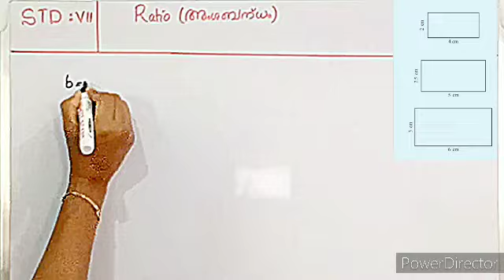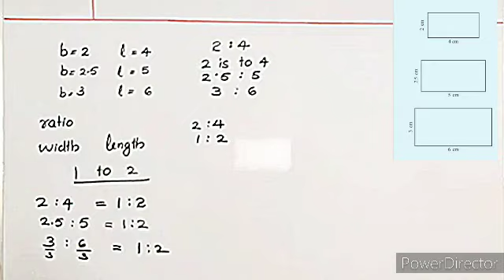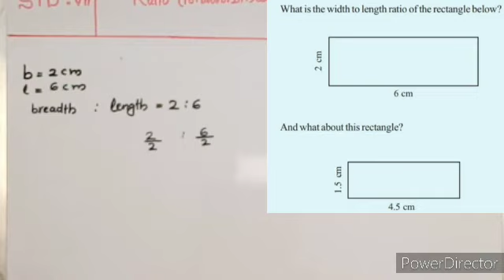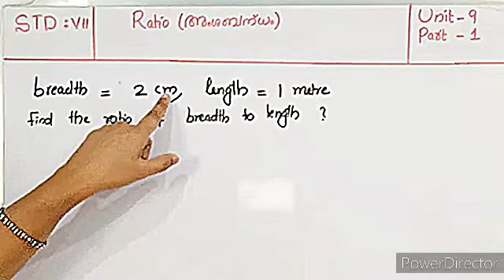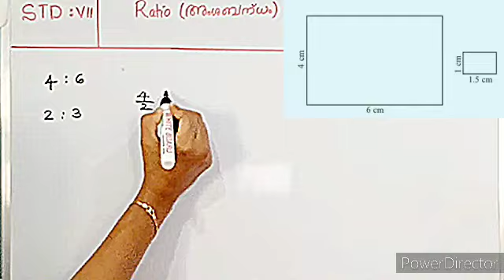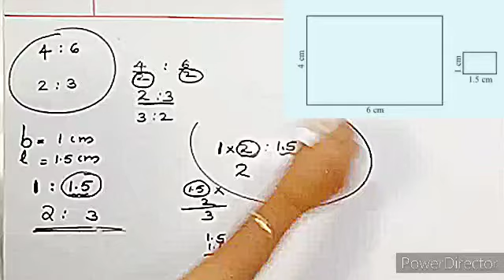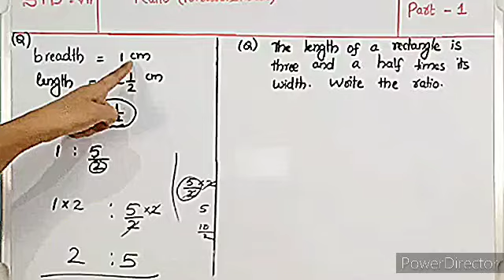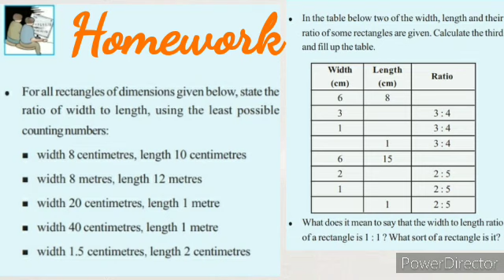STD-7 UNIT-9 RATIO PART-1